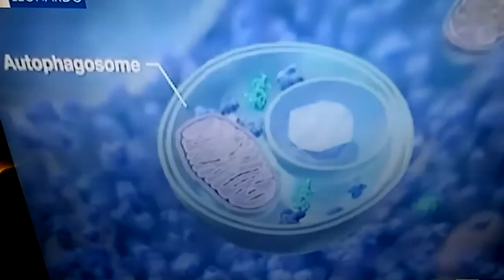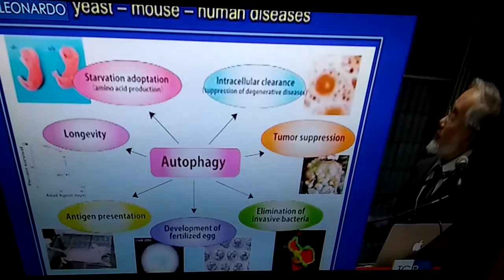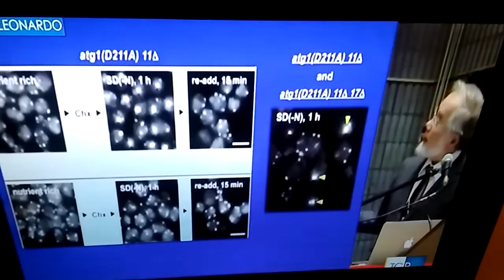Premio Nobel per la medicina al giapponese Yoshinori Oshumi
Da un servizio del Tg3 Leonardo